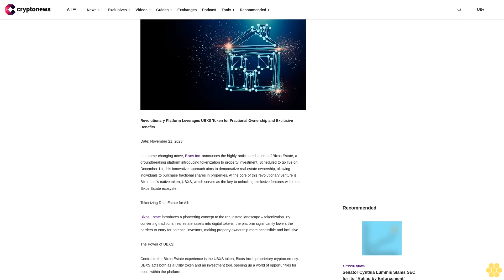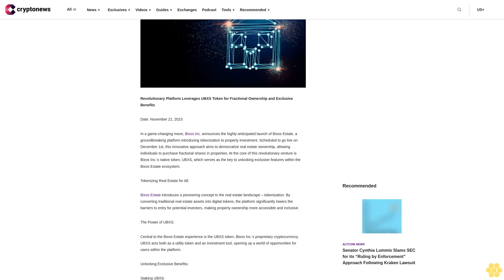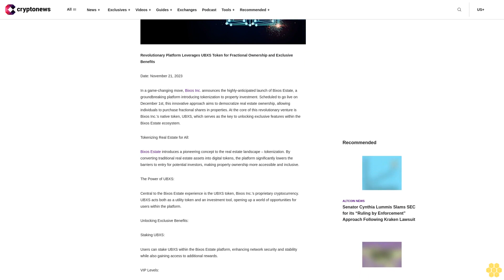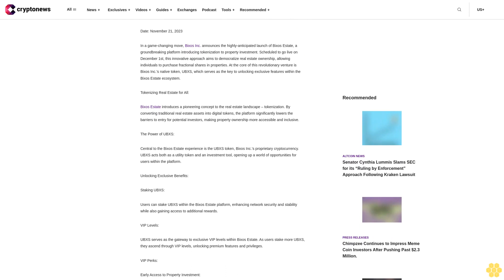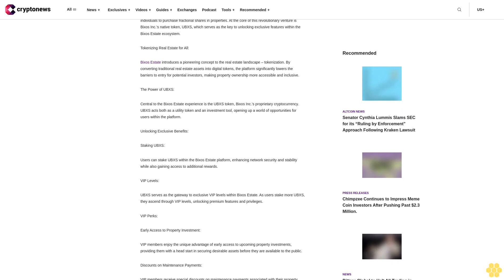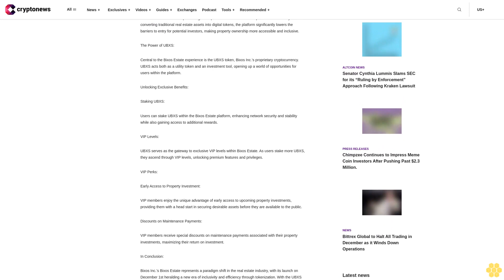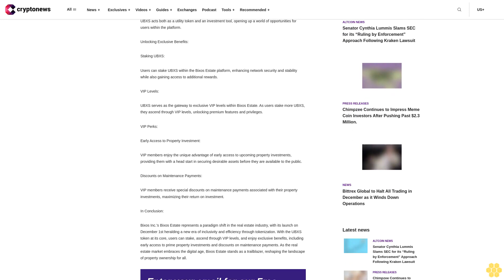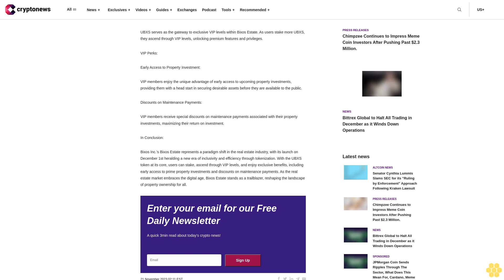Bixos Inc. Unveils Bixos Estate: Pioneering Tokenized Real Estate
img class="aligncenter size-full wp-image-134034" src=" alt="" width="1200" height="707" srcset=" 1200w, 300w, 1024w, 768w" sizes="(max-width: 1200px) 100vw, 1200px" /

Revolutionary Platform Leverages UBXS Token for Fractional Ownership and Exclusive Benefits

In a game-changing move, Bixos Inc. announces the highly-anticipated launch of Bixos Estate, a groundbreaking platform introducing tokenization to property investment. Scheduled to go live on December 1st, this innovative approach aims to democratize real estate ownership, allowing individuals to purchase fractional shares in properties. At the core of this revolutionary venture is Bixos Inc.’s native token, UBXS, which serves as the key to unlocking exclusive features within the Bixos Estate ecosystem.

Tokenizing Real Estate for All:

Bixos Estate introduces a pioneering concept to the real estate landscape – tokenization. By converting traditional real estate assets into digital tokens, the platform significantly lowers the barriers to entry for potential investors, making property ownership more accessible and inclusive.

The Power of UBXS:

Central to the Bixos Estate experience is the UBXS token, Bixos Inc.’s proprietary cryptocurrency. UBXS acts both as a utility token and an investment tool, opening up a world of opportunities for users within the platform.

Unlocking Exclusive Benefits:

Staking UBXS:

Users can stake UBXS within the Bixos Estate platform, enhancing network security and stability while also gaining access to additional rewards.

VIP Levels:

UBXS serves as the gateway to exclusive VIP levels within Bixos Estate. As users stake more UBXS, they ascend through VIP levels, unlocking premium features and privileges.

VIP Perks:

Early Access to Property Investment:

VIP members enjoy the unique advantage of early access to upcoming property investments, providing them with a head start in securing desirable assets before they are available to the public.

Discounts on Maintenance Payments:

VIP members receive special discounts on maintenance payments associated with their property investments, maximizing their return on investment.

In Conclusion:

Bixos Inc.’s Bixos Estate represents a paradigm shift in the real estate industry, with its launch on December 1st heralding a new era of inclusivity and efficiency through tokenization. With the UBXS token at its core, users can stake, ascend through VIP levels, and enjoy exclusive benefits, including early access to prime property investments and discounts on maintenance payments. As the real estate market embraces the digital age, Bixos Estate stands as a trailblazer, reshaping the landscape of property ownership for all.

            Enter your email for our Free Daily...